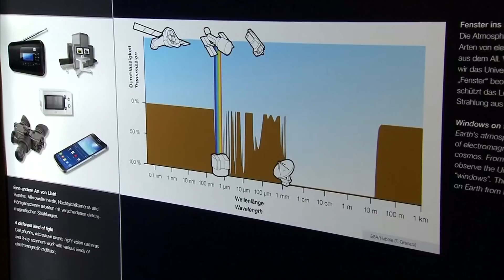Neues Planetarium Supernova: Sterne gucken für alle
Eine interaktive Ausstellung über Astronomie und ein digitales Planetarium: In der ESO Supernova im bayerischen Garching kann ab sofort jeder zum Sternegucker werden. Der Eintritt ist kostenlos.